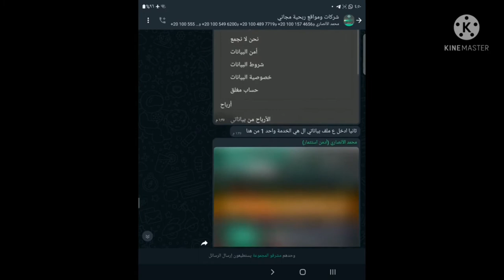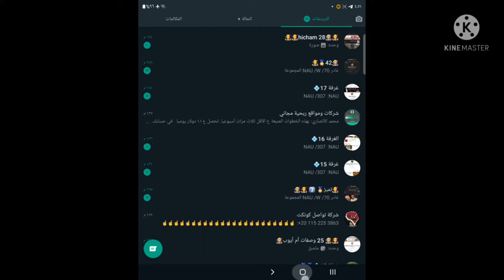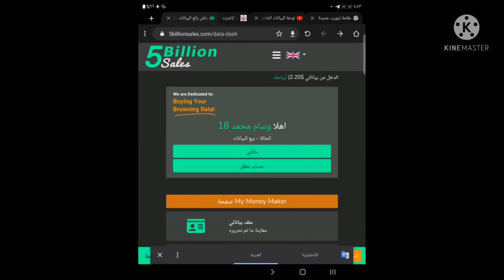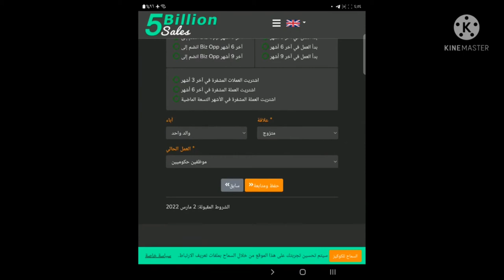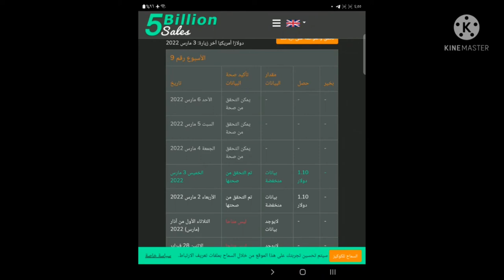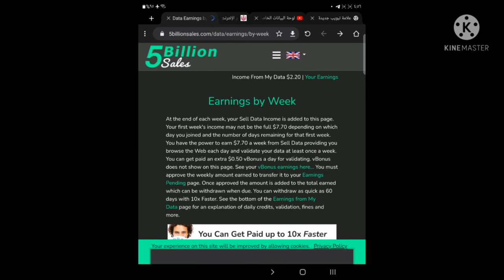الطريقة الأولى للبداية في الموقع . 5billionsales